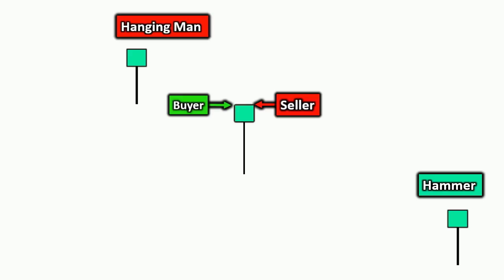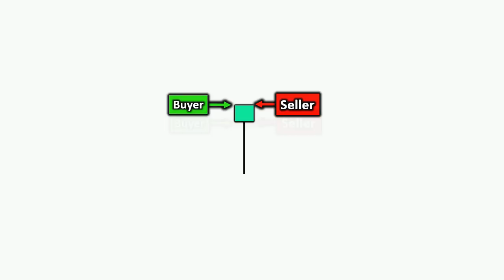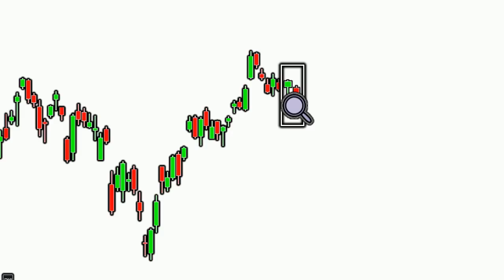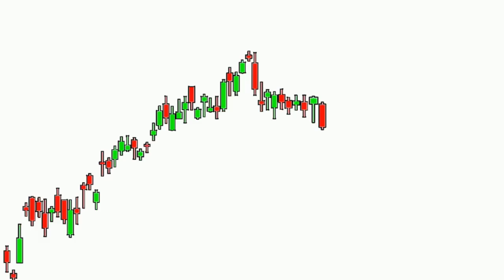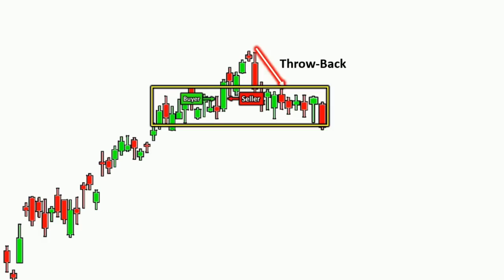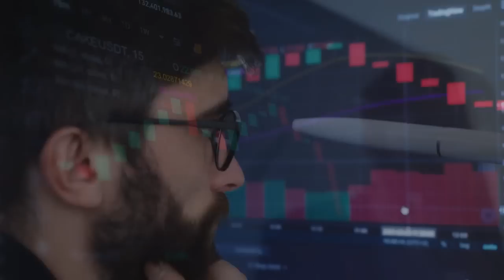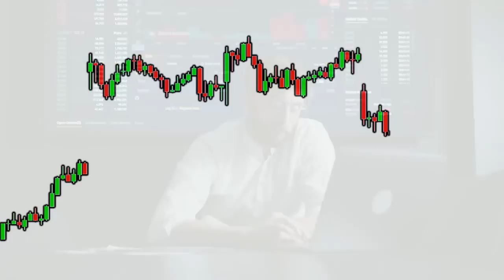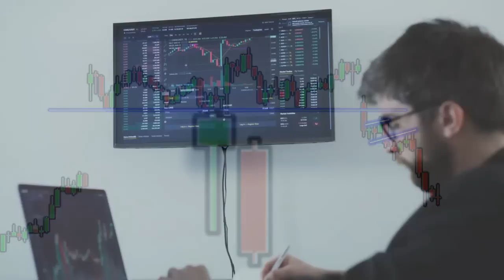Learn Hidden Candle Pattern Analysis | Price Action Trading Strategies In Hindi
To get Swing trading stocks Ideas and analysis,

Open Demat account with the Below links -

candlestick patterns
candlestick patterns for beginners
candlestick pattern
candlestick chart patterns
candlestick analysis
candlestick chart
advanced candlestick patterns
candlestick
candlestick trading
candlestick charts
candlesticks
best candlestick patterns
candlestick patterns explained

We would like to emphasize that you should not rely solely on the statements made in this video when making trading decisions related to stocks, futures, commodities, or any other instruments. It is important to conduct your own research and exercise caution before making any investment or trading decisions.

The information presented in this video should not be considered as a comprehensive analysis of the subject matter discussed. If you require advice on investment or trading decisions that you intend to rely upon in the course of your financial, business, or legal affairs, we strongly recommend consulting a competent financial advisor or consultant.

Please remember that all trading and investment strategies carry the potential for both profit and loss. You are solely responsible for any decisions you make to buy, sell, or invest in stocks, futures, commodities, currencies, or any other instruments.